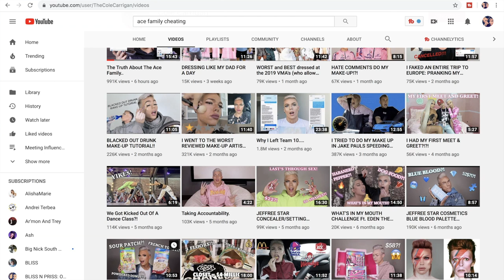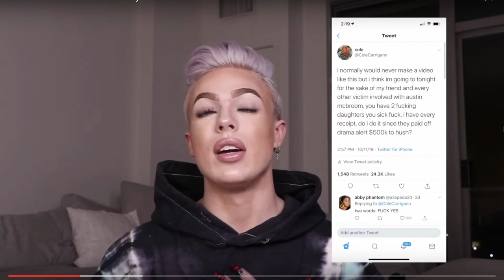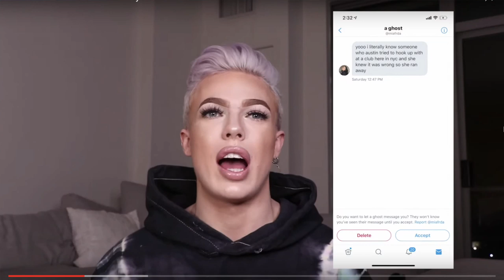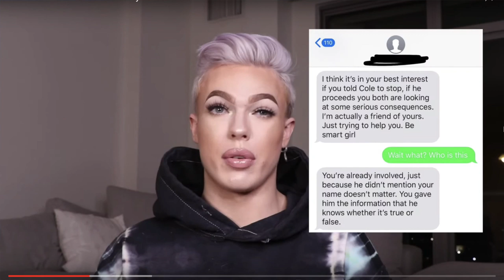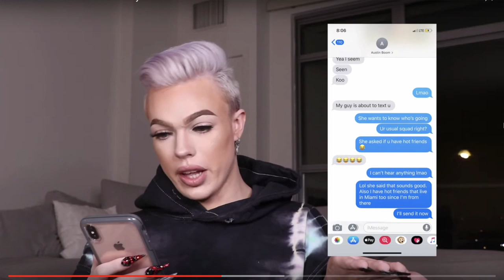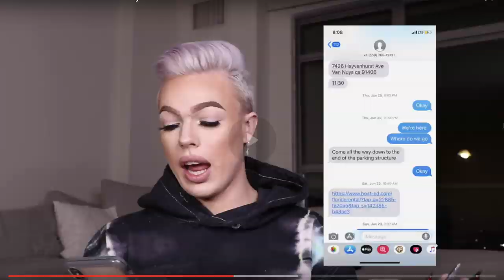ACE FAMILY's alleged rape victim speaks out | Cole Carrigan breaks it down